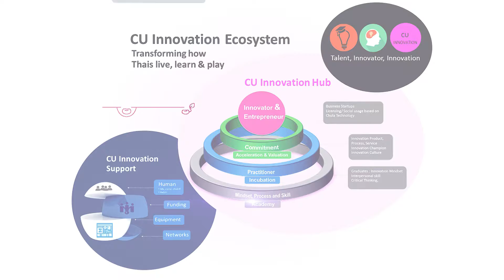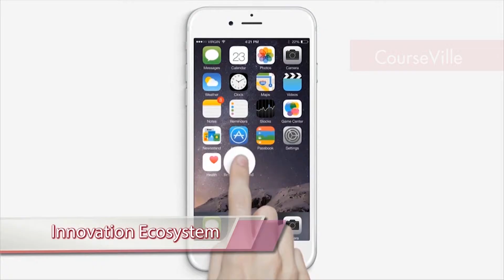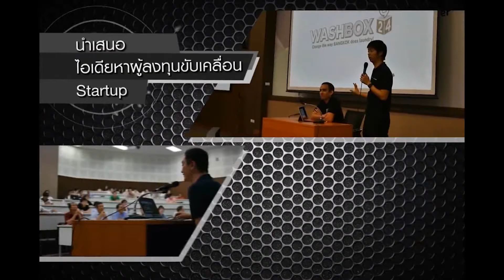CU Innovation Hub's video for PR